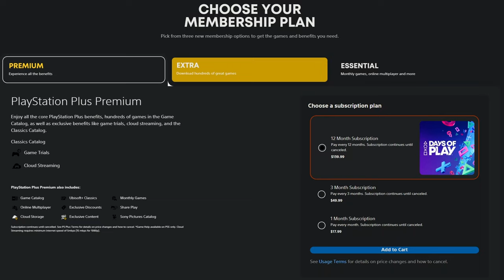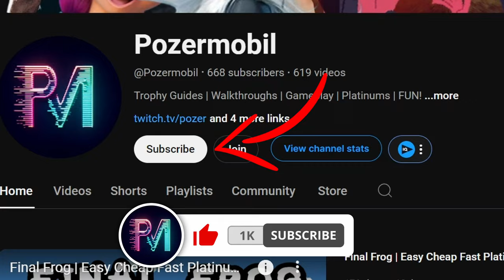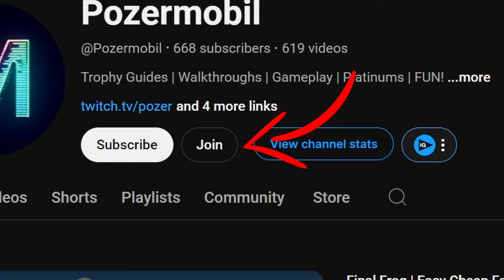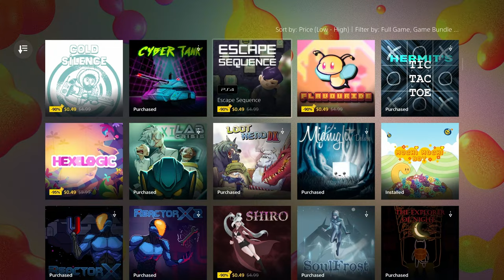TONS of Easy Platinums for Only $10! Summer Game Fest Sale June 2024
Here's some of the TONS of games that are on sale right now in the Playstation store for the Summer Game Fest Sale June 2024.